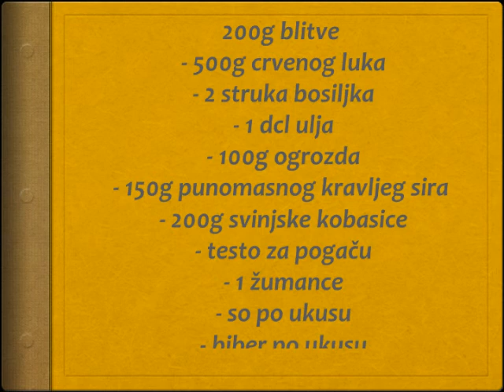Torta od zelenisa Recept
recept za tortu od zelenisa